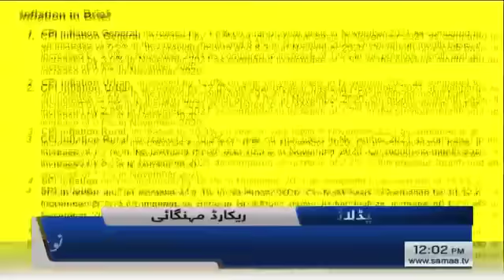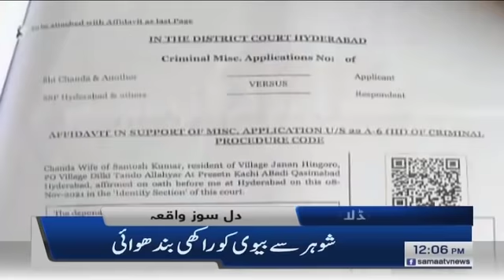Samaa news headlines 12pm - Anokha Phal -SAMAATV